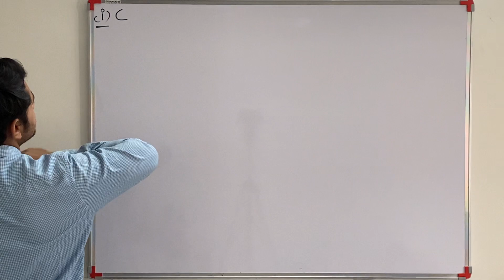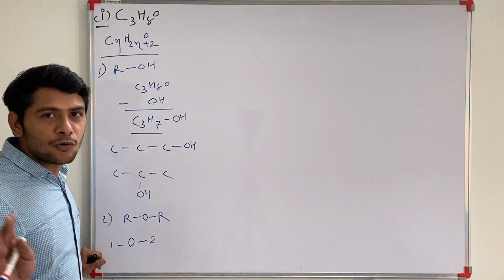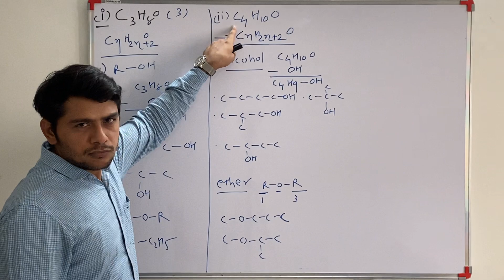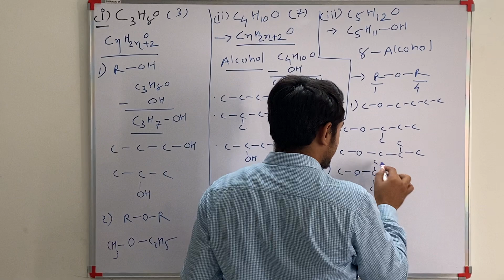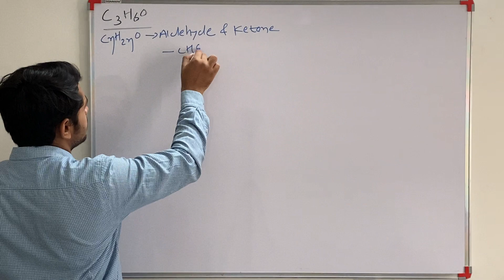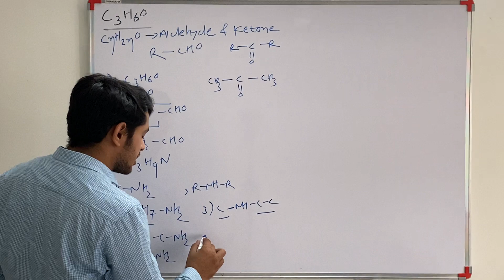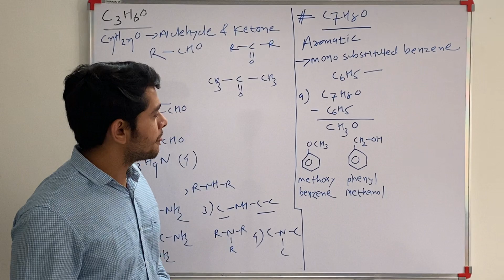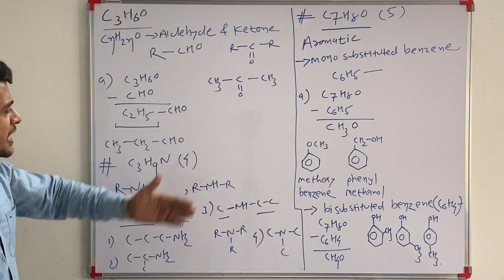Structural Isomerism in organic compounds||L-5(theory)||NCERT 10th,11th,12th||Organic chemistry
Topic : structural Isomerism .
Lecture - 5
These topic is useful to all science stream students from 10th,11th,12th.go trough the video. Write down all the important concepts and try to learn it .